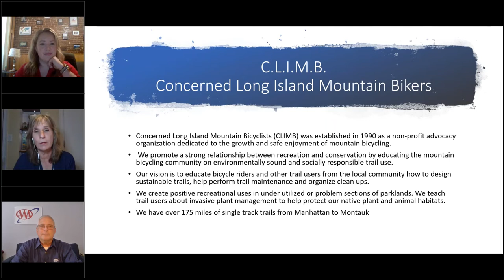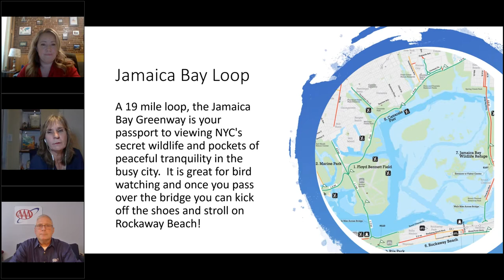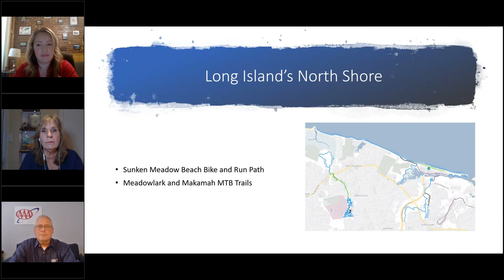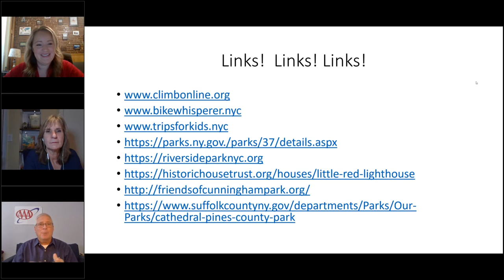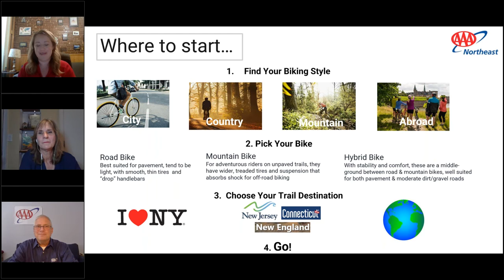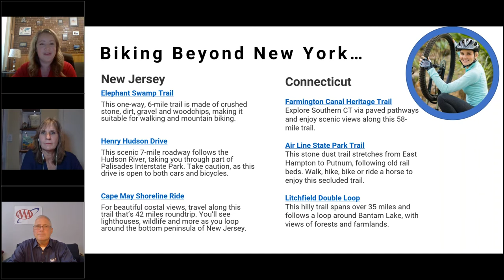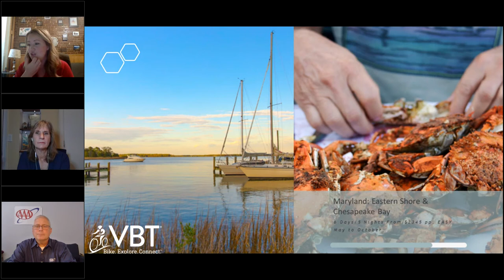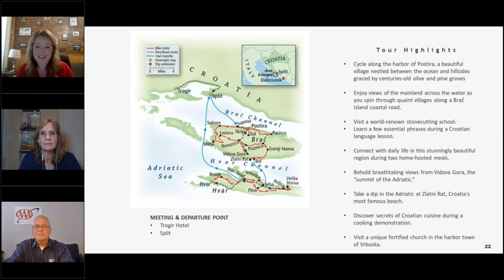Biking in New York and Beyond: Finding the Best Urban, Suburban, and Rural Bike Trails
New York offers thousands of miles of bike trails - through urban centers, quaint towns, idyllic villages, rural areas, and mountains. With trails for riders of all ages and skill levels, biking in New York is never boring. Join AAA and bicycling experts for safe biking information and to get tips on finding your perfect trail.

AAA Northeast is one of the largest and most innovative not-for-profit organizations, providing advocacy on behalf of all motorists, as well as many specialized services for the exclusive benefit of its members such as automotive services, financial services, insurance, and travel. We are comprised of more than 60 locations in a six-state area and provide valuable roadside service to over 5.7 million members.